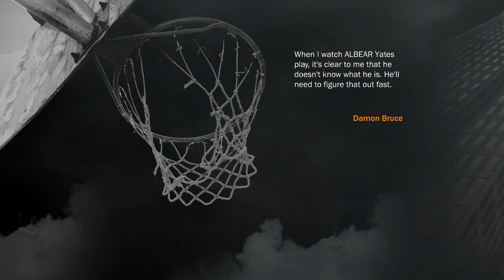NBA 2K17 Gameplay Walkthrough Part 4 MyCAREER - One Last Shot - (PS4/Xbox One/PC)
NBA 2K17 is an upcoming basketball simulation video game developed by Visual Concepts and published by 2K Sports. It is the 18th installment in the NBA 2K franchise and the successor to NBA 2K16. It is scheduled to be released in September 2016 for Microsoft Windows, PlayStation 4, PlayStation 3, Xbox One, and Xbox 360. Paul George is the cover athlete for the regular edition of the game, while Kobe Bryant is the cover athlete for the 'Legend Edition'.In Italy, the cover athlete is Danilo Gallinari, and in Spain, the cover athlete is Pau Gasol.

NBA 2K17, like the previous games in the series, is based on the sport of basketball; more specifically, it simulates the experience of the National Basketball Association (NBA). Several game modes are included, such as MyCareer, where the player creates a customizable player and plays through their career, MyGM and MyLeague, both franchise modes where the player controls an entire organization, and MyTeam, where the player creates a team to compete against other players' teams. Along with current NBA teams, other teams are included, such as national teams and EuroLeague teams. The game's soundtrack, which features 50 licensed songs, was curated by Grimes, Imagine Dragons, and Noah Shebib.